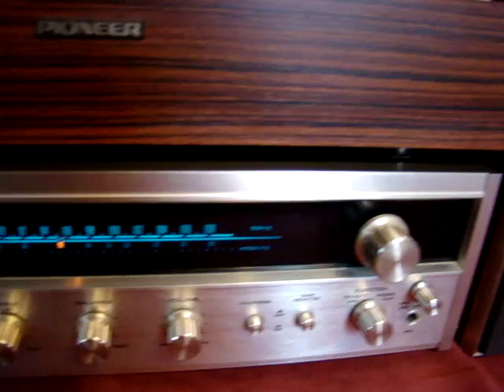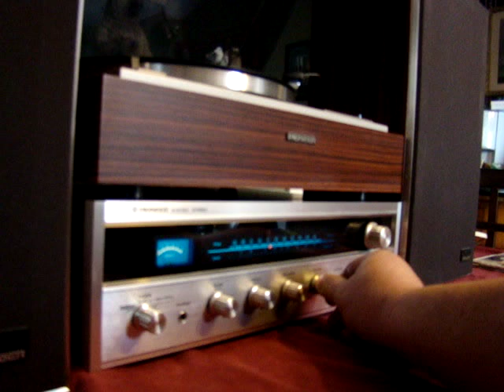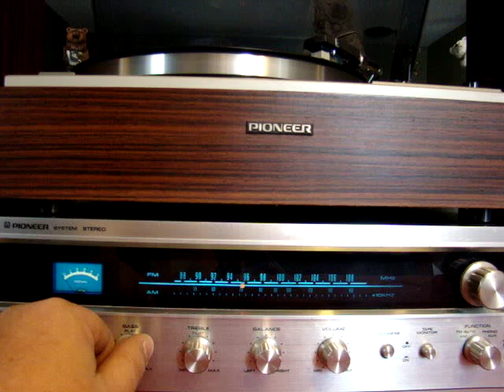Vintage Pioneer ES-2000 4ch MTX Stereo Component System 1973 to 1976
This is a vintage Pioneer ES-2000 stereo component system that I picked up. My original intention was to rob the turntable of it's headshell & hinges but, when I got it home, realized it was a nice unit & it would be ashame to part it out. I mention in the video that it was offered in 1974 but, it was actually available from 1973 to 1976. Cost at that time was $400. This unit will be for sale. If anyone is interested, let me know. I mention my location in the video. PM or just leave message in comment section. I do know that there are no pics on the internet of the complete system. I've seen the receiver & turntable but, no speakers. This unit was rated at 18w per channel. Nothing killer but, nothing to sneeze at either. If nothing else, hopefully this vid is of some use to someone. I will be posting pics on the net & probably listing in KIJIJI. There is some scuffing on the dust cover, by the Pioneer logo & a couple of little marks on the speaker screens. Other than that, this system is in excellent shape. Hopefully audio isn't killed with my song choice...I would say that this is a nice entry level system for someone interested in vintage audio, without breaking the bank. Cheers!!

Now on Kijiji - Ad ID 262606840. Listed in Toronto under Electronics